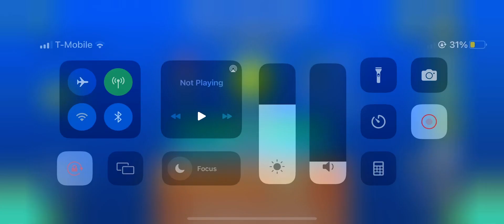(GD) Bips and Bops by Destriv (easy demon)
I do like Codex style a lot but I’m beginning to wish people would put a more unique spin on it, it feels like every recent level in this style has that same part at 12% lol